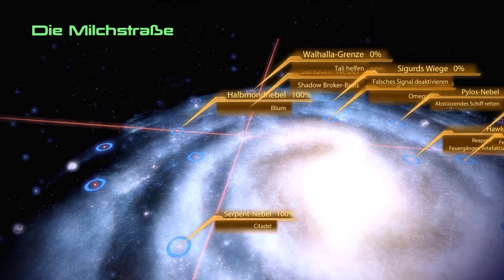Let's Play Mass Effect 2 #091 [Full-HD] Hilfe für Tali 1